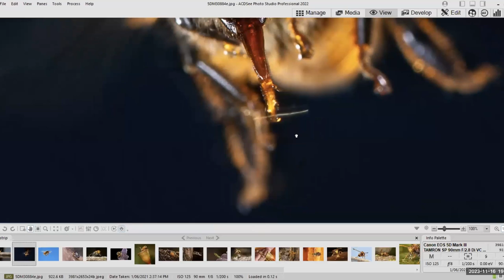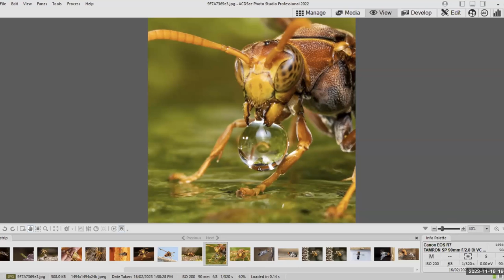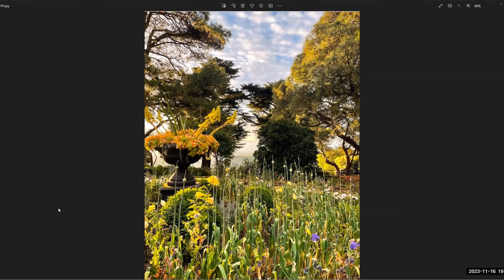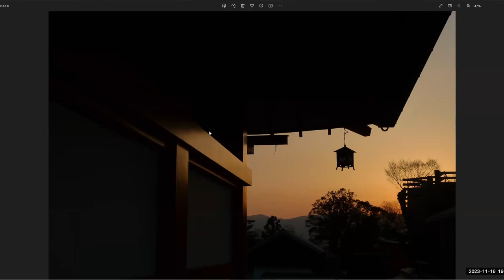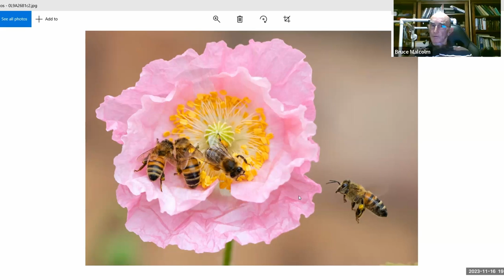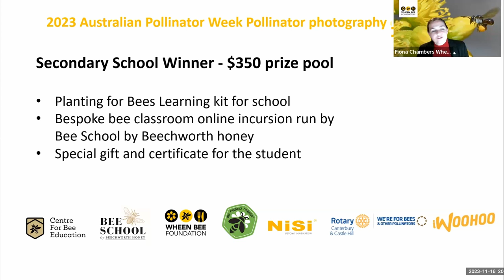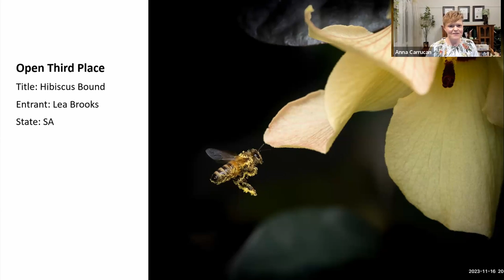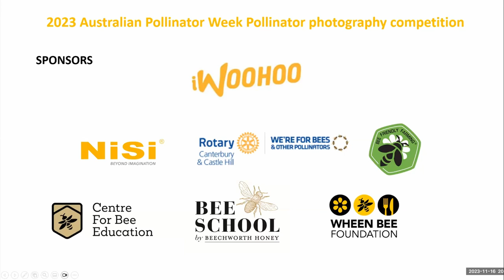Discover Bees through Photography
Join our panel of experienced and award winning photographers as they share their best tips and tricks of their trade, their three favourite pollinator photos, and the stories behind each one.

Bring your best photographic questions to help uncover

where and when do they shoot their best images?
what equipment and settings do they use?
what drew them to photography?
The winners of the photographic competition will be announced at this webinar!

Panelists:

Bruce Malcolm.  Bruce was born at Walgett and now lives in Narrabri. He has been interested in photography since he shot his first image circa 1950 and has dabbled in general photography since then. A few years ago he became interested in macro and acquired a Tamron 90mm macro lens.  Bruce noticed bees (Apis mellifera) buzzing around and became entranced with their work ethic and devotion to the job on hand. They have almost become his exclusive photographic interest, recently native bees have piqued his interest so he might show them a bit more attention now. Bruce is self taught and has no special qualifications but had five of his photographs receive honourable mentions in the top 15 entries out of 672 from the 2022 Photographic competition.

Michael Duncan. Michael is a senior Technical Support Officer (Biological Science) at Western Sydney University Hawkesbury Campus. He specialises in Bee research including honey bees and native bees. Michael has a long standing interest in photography.

Anna Carrucan. Anna is a beekeeper & botanist she has extensive experience in film and digital SLR and rangefinder photography, including digital post-production, darkroom black-and-white processing, and image capture, including landscape photography, microscopy, portraiture, and street and journalistic photography.